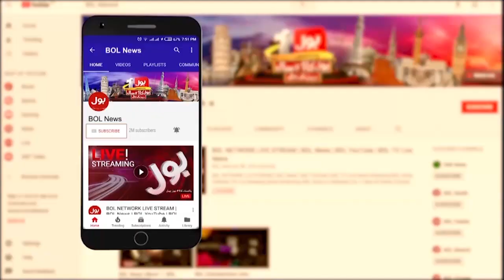Nasla Tower Ka Maamla Sangeen | Nasla Tower Updates | Ab Pata Chala